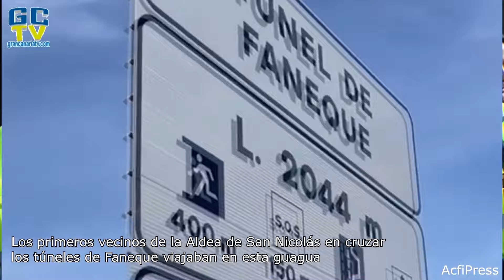El Gobierno de Canarias pone en servicio los túneles de Faneque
🌐 El presidente Clavijo destaca que se da respuesta a una demanda histórica La Aldea y supone un nuevo hito en el proyecto de la segunda fase de la carretera

Este tramo sustituye los tres kilómetros de curvas de la actual GC-200, reforzando la seguridad de la vía y reduciendo el recorrido a 1,5 minutos

Las obras realizadas en el tramo El Risco-Agaete han supuesto una inversión de 165 millones de euros

El presidente de Canarias, Fernando Clavijo, ha calificado de “nuevo hito” la apertura al tráfico de los túneles de Faneque, en Gran Canaria, que van a permitir salvar los tres kilómetros de curvas de la actual GC-200, reforzando la seguridad de la vía, afectada, frecuentemente, por desprendimientos, y mejorando la conexión por carretera entre los municipios de La Aldea y Agaete.

Clavijo ha señalado durante el acto, en el que ha estado acompañado por el consejero de Obras Públicas, Vivienda y Movilidad, Pablo Rodríguez, que esta puesta en servicio cumple con una reivindicación histórica de los aldeanos y aldeanas, en el marco del proyecto de la segunda fase de la carretera de La Aldea, adjudicado en la anterior etapa del actual equipo de la Consejería.

“Desde que llegamos al Gobierno, a través del departamento de Obras Públicas se han dado todos los pasos para agilizar al máximo los trámites y cumplir con nuestro compromiso para realizar esta apertura los antes posible, con el objetivo de minimizar los riesgos de los usuarios que transitan por el macizo de Faneque y que se ven expuestos a constantes desprendimientos durante los meses de lluvia”, ha destacado el presidente de Canarias.

Por su parte, el consejero Pablo Rodríguez ha hecho hincapié en las dificultades extraordinarias a las que se ha tenido que hacer frente para desarrollar este tramo, comprendido entre las zonas de El Risco y Agaete, derivadas de la particular orografía noroccidental de la isla de Gran Canaria.

“Esta apertura supone un gran avance, al reducir los tiempos de recorrido de este peligroso tramo de la GC-200 a 1,5 minutos, a través de los túneles de mayor longitud del proyecto. Ahora toca seguir trabajando para completar el resto de fases que, en su totalidad, lograrán reducir en tres cuartas partes la duración del trayecto actual entre Agaete y El Risco”, ha asegurado Rodríguez.

En este sentido, el consejero también ha resaltado que Obras Públicas seguirá velando por el desarrollo de medidas ambientales y de integración paisajística para minimizar la afección al entorno y contribuir a la preservación de los hábitats de interés comunitario, para lo que ya se ha destinado una inversión de tres millones de euros. Como ejemplo de este respeto por el entorno, Rodríguez ha recordado que el proyecto se vio interrumpido tras el hallazgo de un yacimiento arqueológico en el Lomo de la Aulaga (El Risco), que obligó a proyectar un nuevo túnel para preservarlo.

En este acto también han estado presentes el ministro de Polítca Territorial, Ángel Víctor Torres; la subdelegada del Gobierno en Las Palmas, Teresa Mayans; el presidente del Cabildo de Gran Canaria, Antonio Morales y su vicepresidente y consejero de Obras Públicas e Infraestructuras, Augusto Hidalgo; la directora general de Infraestructura Viaria del Gobierno de Canarias, Rosana Melián,  así como autoridades y representantes de otras administraciones. También los dos alcaldes de los municipios que une esta carretera: Víctor Hernández de La Aldea y Jesús González de Agaete.

Continuación del proyecto

Este nuevo tramo, que discurre bajo el Risco de Faneque, se salva con dos tubos, con dos carriles por sentido, que se comunicarán mediante cinco galerías transversales. El tubo lado mar -sentido Agaete-La Aldea- de 2.044 metros de longitud y el tubo lado tierra -sentido La Aldea-Agaete- de 2.129 metros.

Con esta actuación, los vehículos procedentes de La Aldea o el Risco atravesarán los túneles de Faneque, salvando los tres sinuosos kilómetros de la actual GC-200, expuestos a cortes continuos por desprendimientos y derrumbes. De esta forma, el recorrido se podrá realizar en menos de 1,5 minutos.

Tras atravesar los túneles dirección La Aldea, y aprovechando los ramales del nuevo enlace de El Risco, los vehículos conectarán con la actual GC-200 mediante una rotonda definitiva para cruzar el túnel de la Aulaga.

Inmediatamente después, se ejecutará el viaducto de La Palma y el de El Risco, este último con una longitud de 571 metros y tres carriles -dos de subida hacia La Aldea y uno de bajada hacia Agaete-, así como el último túnel de 624 metros, ya ejecutado, que contará con tres carriles y que conectará con el tramo que ya está en servicio en el enlace de Güigüi.

Las obras de la segunda fase de la carretera de La Aldea, correspondientes al tramo El Risco-Agaete, se adjudicaron a la UTE Ferrovial-Agromán S.A. – Acciona Construcción S.A.- Lopesan S.A. y Bitumex S.A., por 165 millones de euros, tras un modificado.